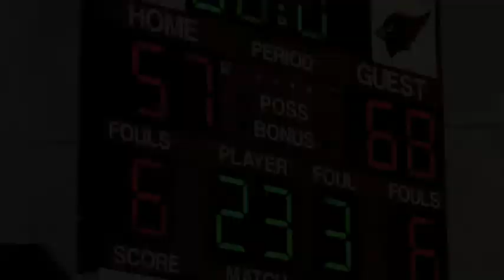Loyola (Los Angeles) at Hoover (CIF State Division II First Round)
Highlights from the Cubs-Cardinals Division II state playoff game on March 10. Loyola pulled away in the fourth quarter to take down Hoover 68-57.